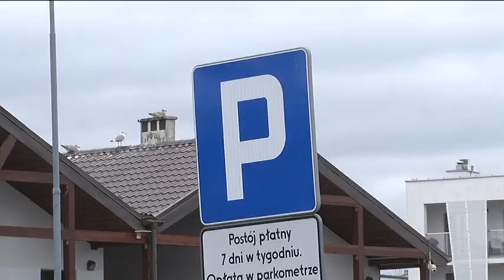SPACEREM PO PORCIE RYBACKIM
Port Rybacki zlokalizowany jest w dzielnicy zachodniej i cumują tutaj kutry, łodzie rybackie i jednostki turystyczno – wędkarskie. My wybraliśmy się tam dzisiaj z kamerą.